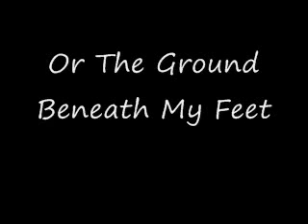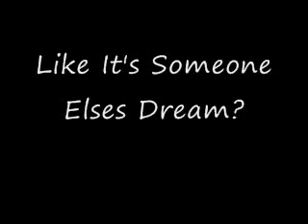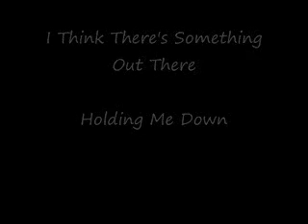Promise Nothing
Most recent recording by Constant Tension, Work in progress.